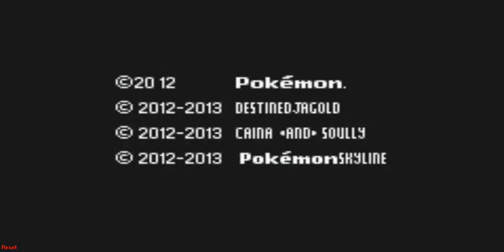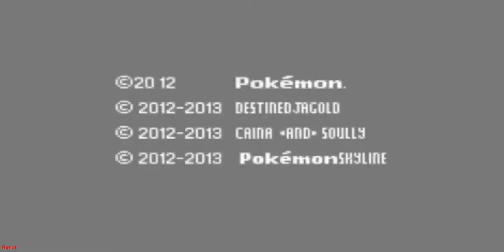Pokemon Skyline | Beta 1 | Full Playthrough | Part 1